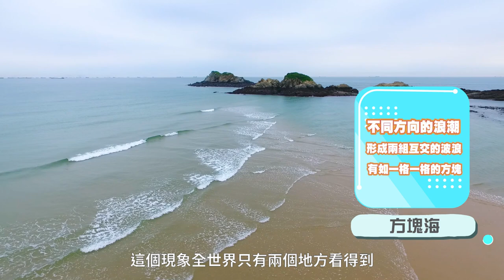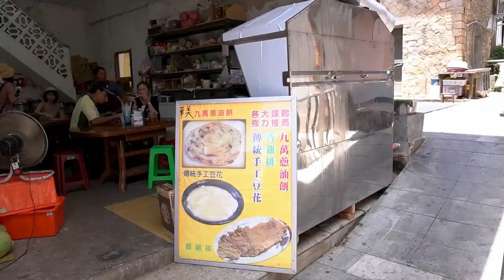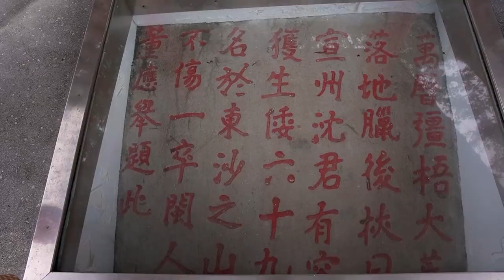讓妳密集恐懼症發作的密集旅遊！女孩必看馬祖超級好拍景點！Hi 方塊海！我們來了！｜希希CC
【一百度希】# 7 『Hi 方塊海』超級密集眼花撩亂目不暇給的馬祖旅遊！如果有一個機會可以不用到國外就可以看到的景點就在妳身邊，妳去不去？這次讓希希跟小華帶著大家一起到馬祖找尋超級好拍的景點推薦給大家，絕對物超所值，戴好妳的鋼盔，穿上妳的背心，我們出發嘍！

『影片章節節點』
00:00 開場
00:11 南竿機場
01:10 福澳港口
01:45 南竿鄉星巴克
02:29 西莒青帆港
02:51 山海一家民宿
04:03 坤坵沙灘+蛇島(方塊海)
05:33 西莒鄉公所
06:07 有容路榕樹隧道
06:52 菜圃澳
07:36 威武陳元帥廟
08:43 東莒猛澳碼頭
08:46 找茶民宿
09:28 華美早餐
10:35 國利豆花
10:57 犀牛嶼
11:24 福正聚落
12:38 東犬燈塔(東莒燈塔)
13:06 神秘小海灣
13:21 大埔聚落
13:58 大埔石刻
14:12 老頭大王廟
14:20 繼光小漢堡
14:35 結語分享